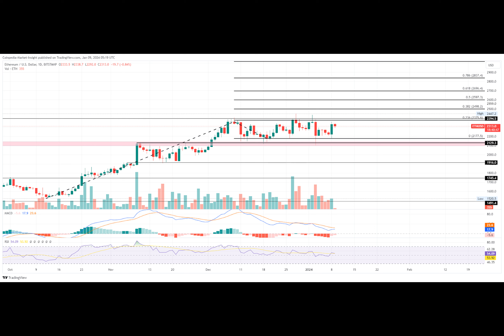Ethereum Price Analysis: Will ETH Price Hit $2400 in Next 48 Hours Ahead of Bitcoin ETF Verdict?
Keeping a bullish stance in the long consolidation range, the ETH price finds constant support at the bottom base of $2200. Becoming a multi-contact point of reversal, Ethereum price continuously the streak of bullish engulfing formation from the crucial support level.